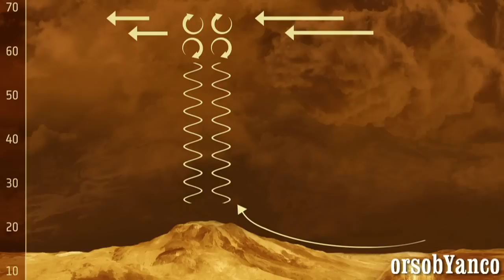VENUS EXPRESS - ACQUA SU VENERE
In una   ricerca del 30 giugno scorso nuovi particolari hanno accresciuto il ritratto di Venere e si devono alle osservazioni della sonda dell’ ESA Venus Express   che ha fatto accurate indagini sulla spessa coltre di nubi, riuscendo a cogliere informazioni preziose anche sulla superficie del pianeta. Quindi per la prima volta è stato possibile stabilire una correlazione tra condizioni atmosferiche e   superficie di Venere.